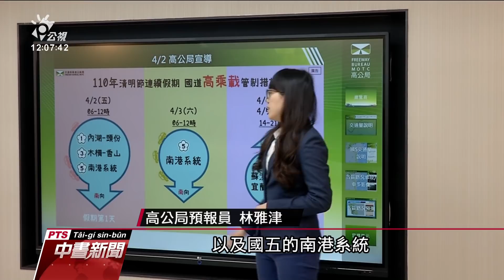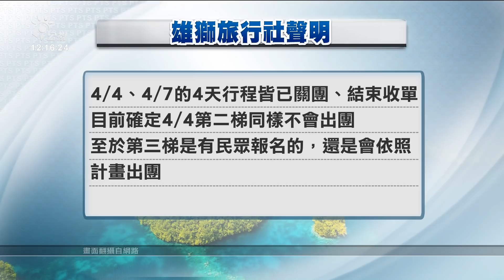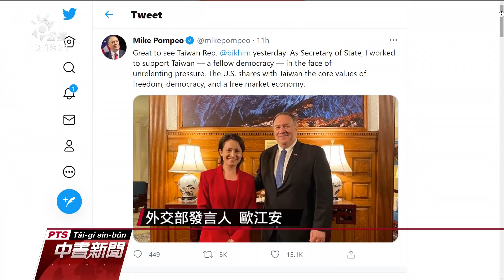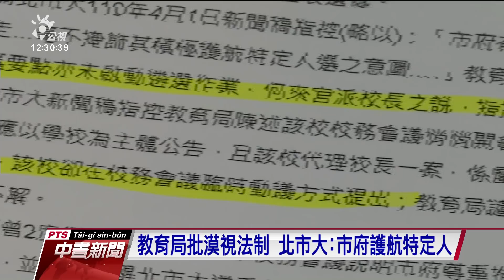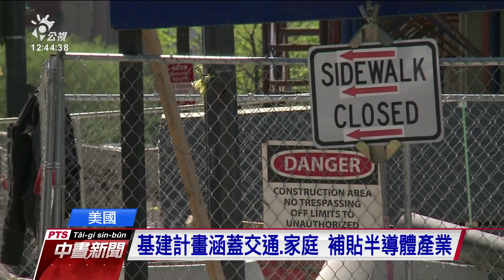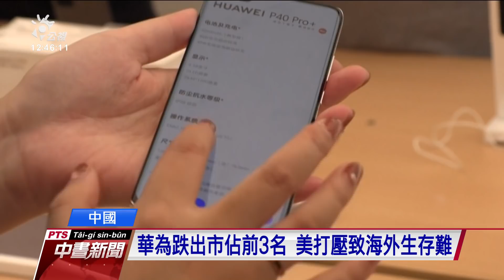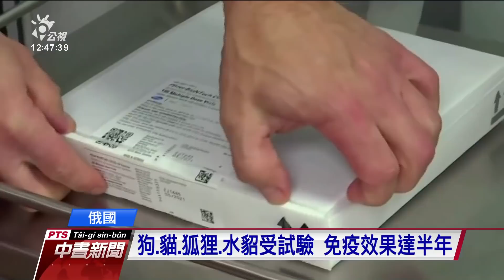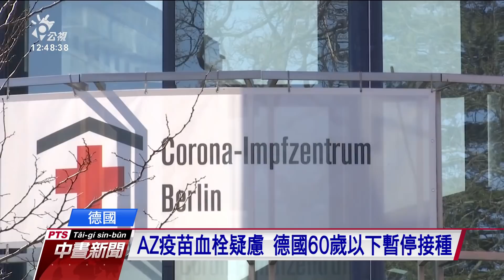20210402 公視中晝新聞